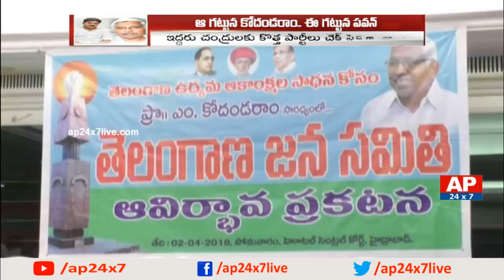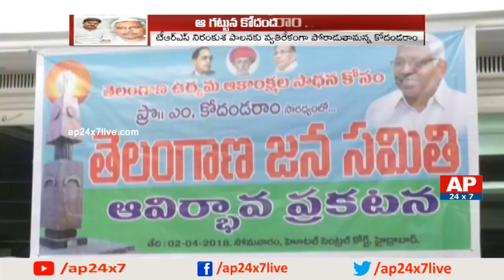Debate On Pawan Janasena & Kodandaram Telangana Jana Samiti Party | AP24x7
Debate on Pawan Janasena & Kodandaram Telangana Jana Samiti party has become the sensation topic because the analysts are saying they will come across many hurdles. watch out the debate what the panel members are saying about it.